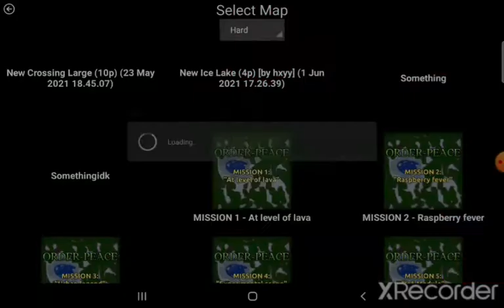Blind Playthrough of Order-Peace Mission 1:At Level of Lava